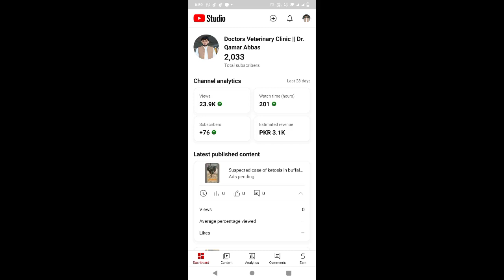Treatment of Retention of placenta in cattle |گائے میں رکی ہوئی جیر نکالنے کا درست طریقہ